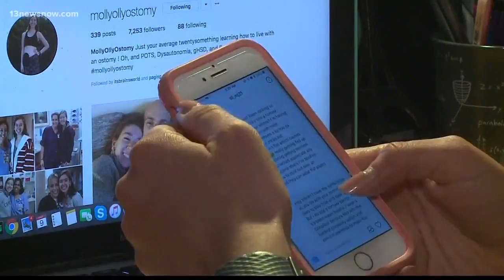College students bags colostomy stereotypes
Colostomies are usually associated with senior citizens not seniors in college.